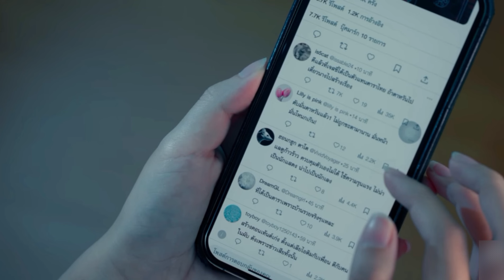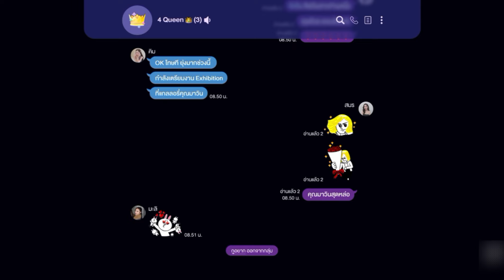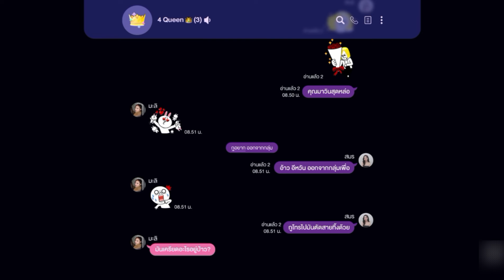Popular actress who falls in love with an innocent girl when she sees in her dreams explained hindi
Popular actress who falls in love with an innocent girl when she sees in her dreams explaine hindi episode 7 part 1

I'm Dawan. Since I can remember, I have always had strange dreams about a quiet girl who often played with me in my dreams. One day, a new neighbor moved in, and that led to my family falling apart. My father ran away with the man next door, who turned out to be the father of Kim han the quiet and small girl from next door. Initially, we were not close at all, but circumstances brought us closer and made us understand each other.

However, Kim han was unaware that while in the real world we were just friends, in my dreams, she and I did things that went far beyond that. So, I kept my feelings concealed because I couldn't let her know. I never realized that in those dreams, I was not the only one dreaming.

This series available in YouTube channel idol factory official.

Director: A Natthaphong Wongkaweepairod
Drama: My Marvellous Dream Is You
Episodes: 12
Original Network: Channel 3
YouTube channel: idol factory official
Cast Name: Fay Kanyaphat Na Nakhon and May Yada Watcharamusik

Tag.